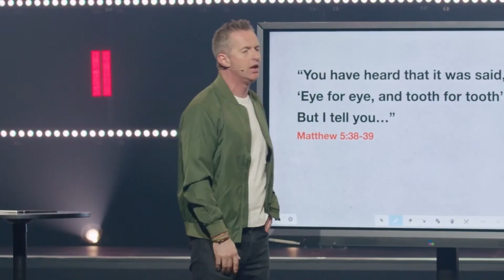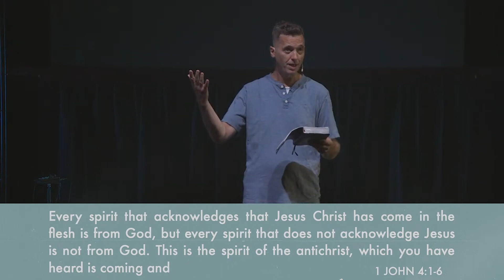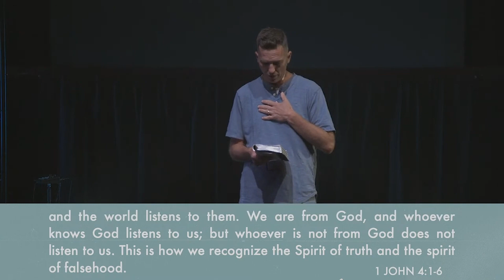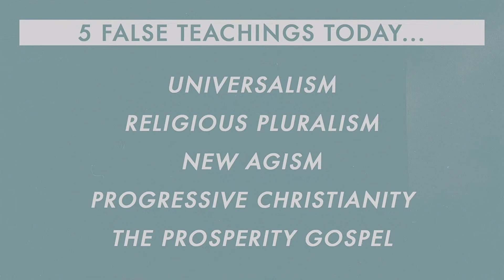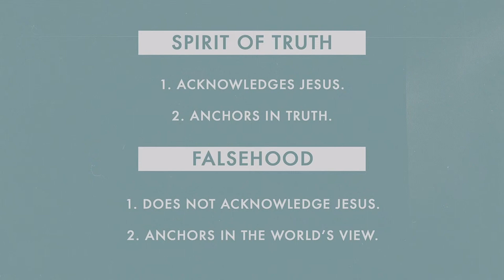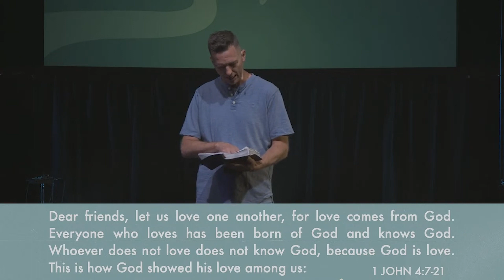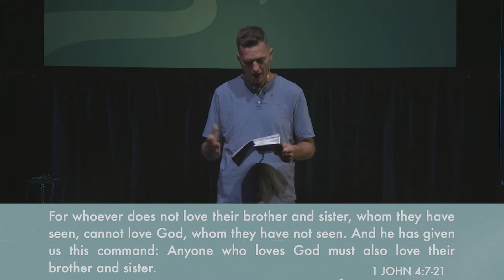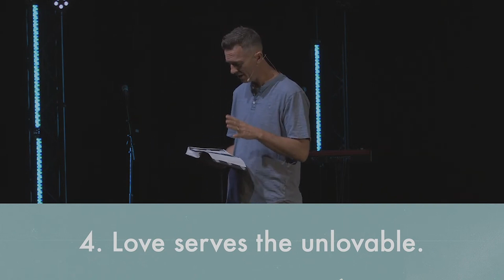Walking In The Light | 1 John: 4 | Yakima Campus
Pastor Jeff continues our Walking In The Light series at our Yakima Campus.

Yakima & Lower Valley 9 AM | 10:30 AM Selah 9 AM | 10:45 AM